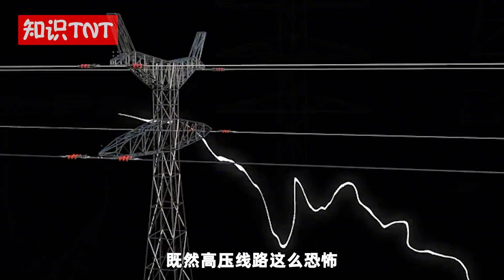高压电线塔顶，为什么要有2根细电线？它的作用究竟有多重要？